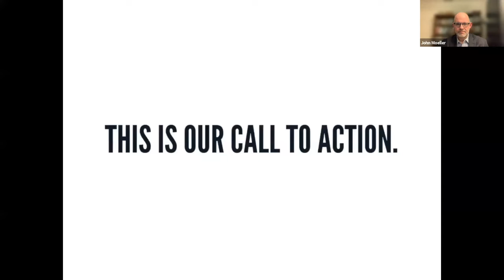A Thriving Future: State of Inspiritus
A high-level look at the road ahead.